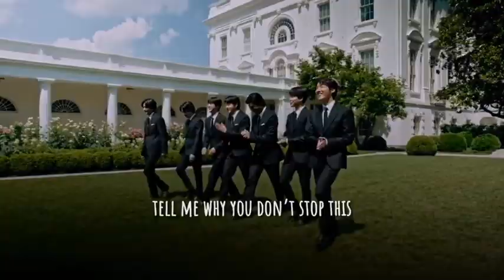9 YEARS WITH BTS🥺💜✨💐